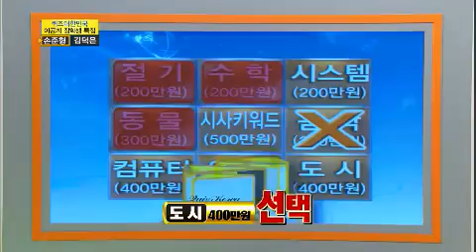퀴즈 대한민국 - Quiz Korea EP505 # 007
쫀득한 남자~샴푸의 요정 손준형 화학 원리를 연구하며 답을 찾아가는 것만큼이나 퀴즈의 답을 맞힐 때도 희열을 느낀다는 손준형씨.샴푸와 시멘트 등의 점성을 높이는 물질을 연구하는 그는 쫀득한 지식으로 정답만 찾아내는 퀴즈 신공을 보여줬다고. 이날 출연자 중 가장 많은 응원단을 구성해 막강한 응원전을 펼쳤던 손준형씨!
과연 퀴즈영웅에 등극해 후배들에게 장학금을 나눠주는 멋진 선배가 될 수 있을까?

No.1 CEO에서 이제는 퀴즈영웅의 자리로! 김덕은 출연자 중 유일하게 창업을 한 김덕은씨는 세계 유일의 기술로 2012년 11월, 지식경제부 장관상을 수상한 화려한 이력의 소유자다. 스스로를 No.1 CEO라 자부하는 그는 공사창립 40주년을 맞아 즉석에서 멋진 대금연주를 선보이기도 했는데~ 무서운 기세로 일찌감치 후반 진출 티켓을 거머쥔 김덕은씨! 과연 퀴즈에서도 No.1이 될 수 있을까?